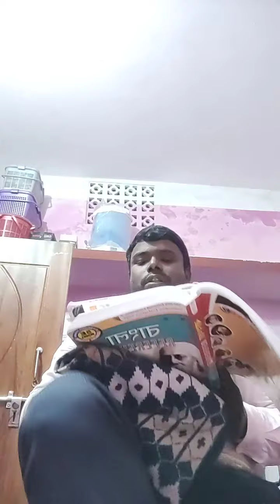Kony Part 14